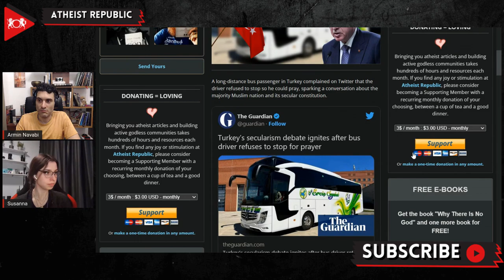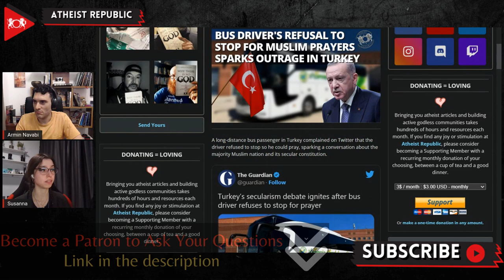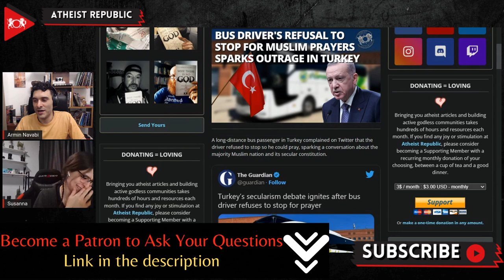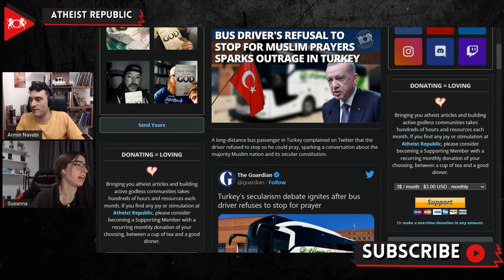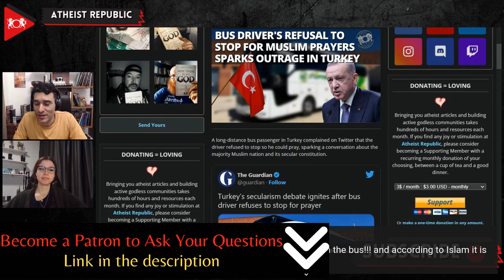Bus Driver's Refusal To Stop For Muslim Prayers Sparks Outrage In Turkey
Recently, a Turkish travel firm, Oz Ercis, came under fire when one of their bus drivers refused to stop the vehicle so that a passenger could complete his daily Muslim prayers. The bus was traveling from the Van region, near the Iranian border, to the city of Izmir, taking over twenty-four hours. The company responded to the man’s complaint on Twitter, saying, “None of the rights defined by (Turkey’s) constitution can be used to violate the democratic and secular conception of the Republic.” The reply went viral and sparked a backlash. According to the travel firm’s lawyer, Tuncay Keserci, “It is not possible to ignore the rights of other passengers who do not pray and who want to arrive at their destination on time, for a passenger to pray.” He further explained that they respect all beliefs and feel they are being “singled out as a target.” The travel firm even suggested that the passengers could wait until the bus stopped at a rest area for prayer. The bus company’s stance drew some support, while hardline Muslims vowed to boycott.

Source:
Location: Turkey